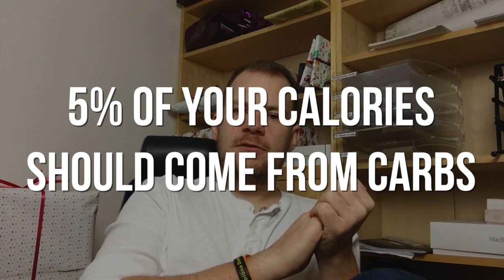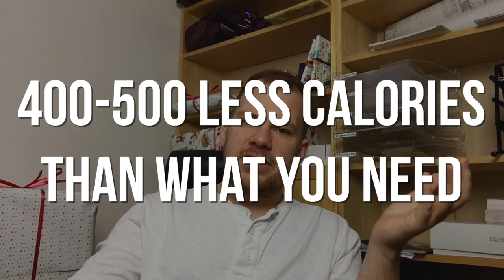6 tips for starting keto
(Are you interested in what products we use and recommend? We have an amazon shop page where you can see all the products we use and recommend and if you buy there you pay the same price you anyways would, but we get a small commission from the purchase.)

In this video I want to give you my 6 tips for starting keto. I am a ketogenic enthusiast. I am in the best wait I have been since im 22.

Here are my 6 tips to start on the ketogenic diet:

1. In the beginning dont do keto for fat loss.
This might be really surprising. But starting keto can stress your body. So until your hunger goes away I would just eat whenever I feel like eating. And when you are fat adjusted then start cutting calories.
2. Study a lot about the diet.
Keto is a new lifestyle and you need to learn a lot about it to get the most out of it. There can also be side effects and you need to know how to react to the different reactions of the body.
3. Keep track of your macros.
This can be a bit hard, but I would still recommend that you do this and push through. And after three months of counting macros you will just know it and then you can stop.
4. When your hunger goes away, restrict your calories
Again you will have to count your calories and your macros. When your hunger goes away, then restrict your calories. You will see that this will be one of the easiest things you have tried for a diet. You can also add intermittent fasting to this. I will be the easiest fat loss you have ever done.
5. Watch a lot of keto videos and recipes and buy a lot of cook books. When you start keto it becomes very repetitive. It is simply because you dont know any of the keto foods and there are a lot and you quickly run out of variety on your diet.
6.Keep up the variety on the keto diet so your body gets all the nutrients. This is why we eat to get all the nutrients to our bodies. When you dont know recipes and you are eating the same thing you can also miss out on some key nutrients that your body needs.

I hope this will help you start on keto.

The video was edited by:
Hannah Dela Cruz